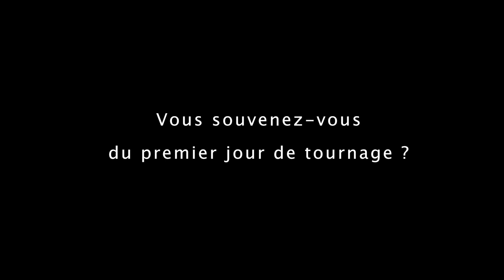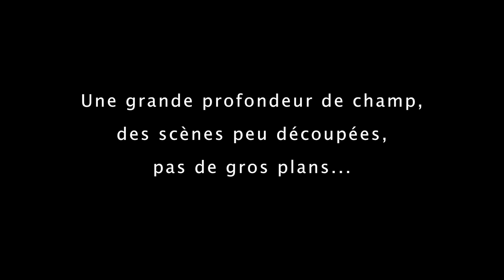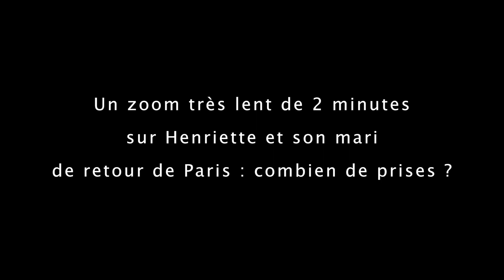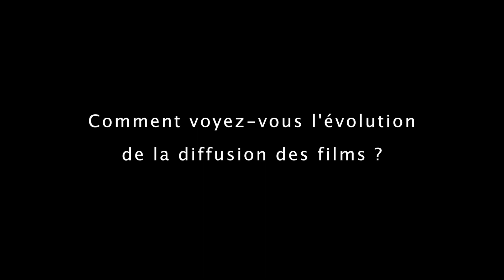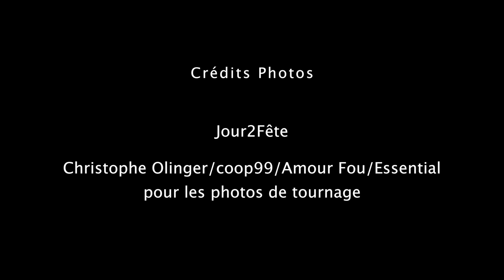LES ENTRETIENS DE CinéDV / Entretien avec... Jessica Hausner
Série documentaire d'entretiens avec des cinéastes, techniciens, historiens, critiques.
Réalisatrice de : Amour fou, Lourdes, Hôtel, Lovely Rita...
Année : 2015
Durée : 7'40"
Réalisateur : Aurélio Savini
Production : CinéDV